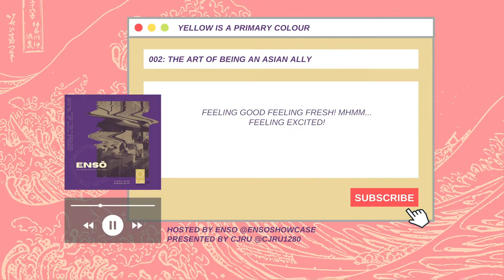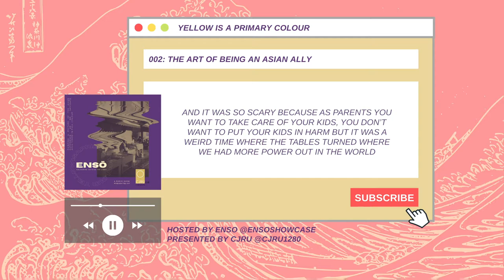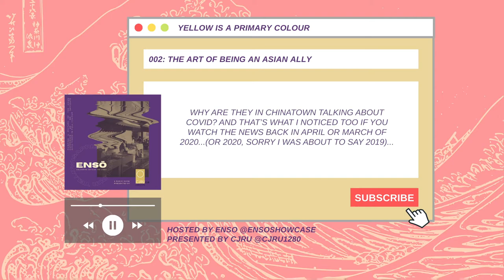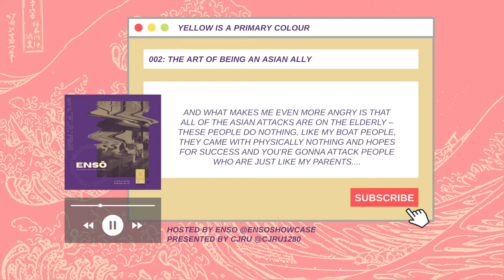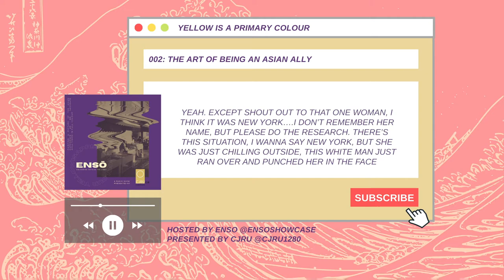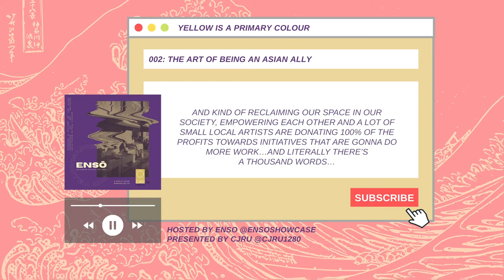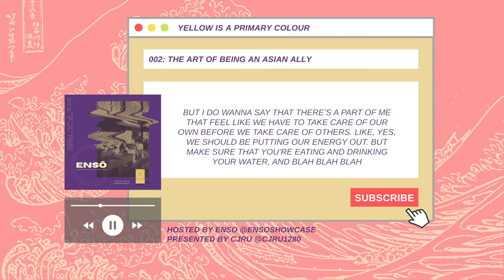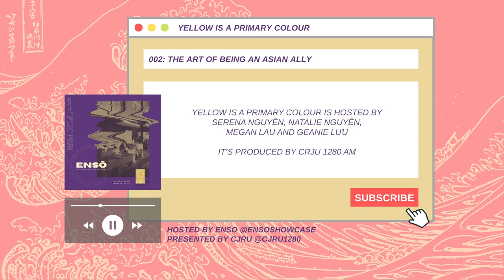002: The Art of Being an Asian Ally | Yellow is a Primary Colour Radio Show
☺︎ READ ME ☺︎
Hosted by ENSŌ co-founders Serena Nguyen, Natalie Nguyen, Megan Lau, and Geanie Luu, 'Yellow is a Primary Colour' is painting a picture of the Asian experience through the lives of four Asian creatives and their journey to adulthood as they navigate the real world in full colour.

In this episode, our hosts dive into the StopAsianHate movement. What does it have to do with COVID-19? What’s the model minority myth, and why is it harmful? What roles do art and activism play in combatting racist acts against Asians? And how can listeners get involved? For all this (and so much more), listen on!

If you're an Asian-identifying creative currently living in Canada, we'd love to hear your story. Fill out the application form below to be a guest in a future episode!

If you'd like to promote your work or yourself as an artist, fill out the artist spotlight submission form to be featured on our page!

☻ IMPORTANT LINKS ☻
Asian-Canadian Resources

☻ SOCIALS ☻
ENSŌ Showcase

Hosts
Serena Nguyen @doooozyy
Natalie Nguyen @nalienoo
Megan Lau @m3gan_lau
Geanie Luu @luuigee